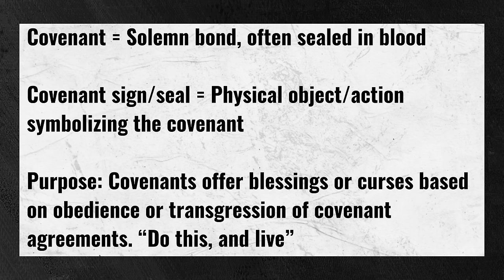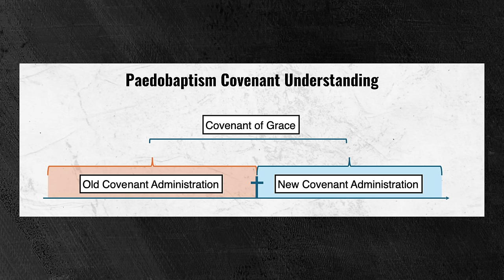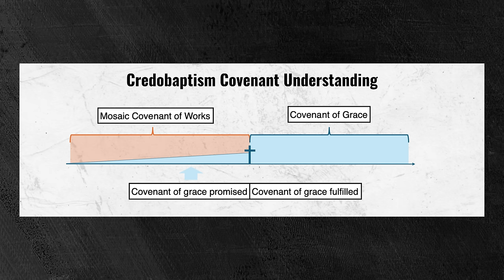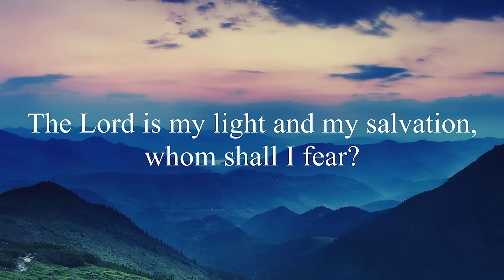Baptists, Your Children Are Holy (Whether You Agree Or Not)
One of the greatest and most frequent requests in our prayers should be for God to graciously save our children. No child by virtue of pedigree or status is born with a right to salvation, and each individual must choose for himself to place personal faith and trust in Jesus. However, in an effort to maintain the importance of a personal decision to trust in Jesus some baptists run the risk of overcorrecting, and negating the promises of the gospel that are given to parents and children, for example 1 Cor 7:14. Baptists can and should affirm the holiness and special nature of their covenant children with a good conscience, while still waiting to baptize their children upon profession of faith. Tune in now as we discuss covenant theology and why the children of baptists are indeed holy.

Honoring Christ by equipping Free Men with the tools of liberty necessary to preserve God-given rights.

The Psalms Project:
To hear more music from The Psalms Project, including their new album for Psalms 47 through 55 that just dropped, go

*If you live in the Austin area, Pastor Joel just started planting a brand new church called Covenant Bible Church in Georgetown, Texas. He would love for you to come visit on a Sunday.